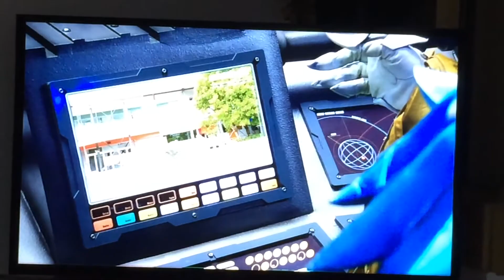Power rangiers megaforce